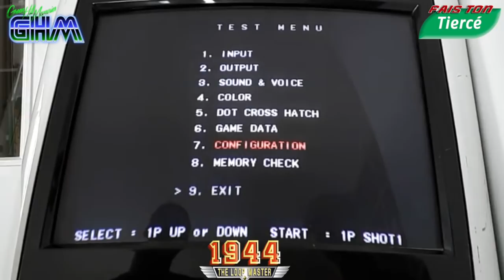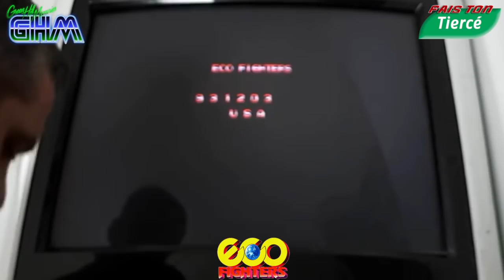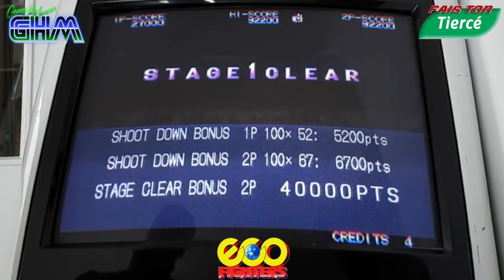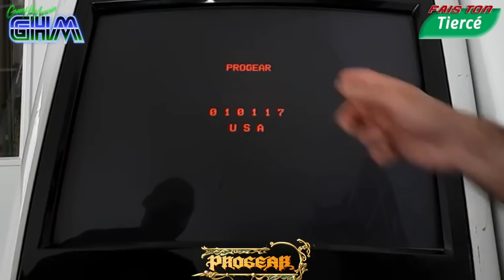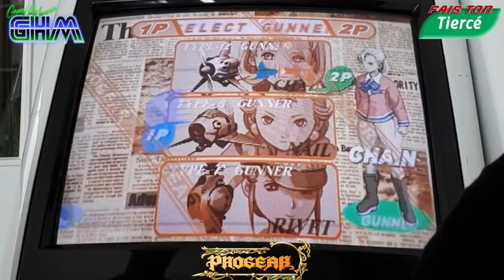[FaisTonTiercé #016] Découvrez 3 jeux de type Shoot'em Up en Arcade (CPS2) !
Nouvel épisode de "Fais ton tiercé" avec aujourd'hui 3 shoot'em up en Arcade et plus précisément sur CPS2. A toi de faire ton tiercé ;)